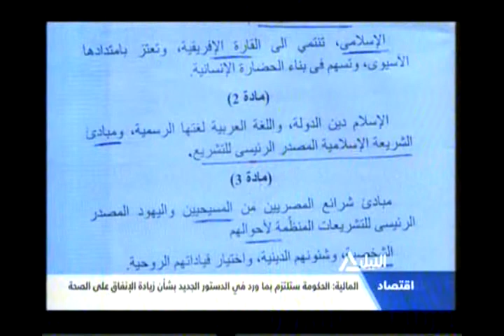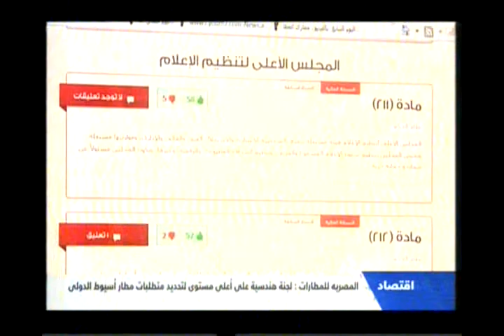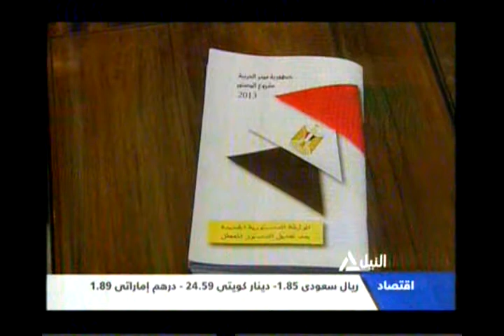من القاهرة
استمرار مسلسل اعتداءات طالبات الإخوان على أعضاء هيئة التدريس بجامعة الأزهر بنات
موقف الأحزاب والقوى السياسية من خارطة المستقبل والدستور
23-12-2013